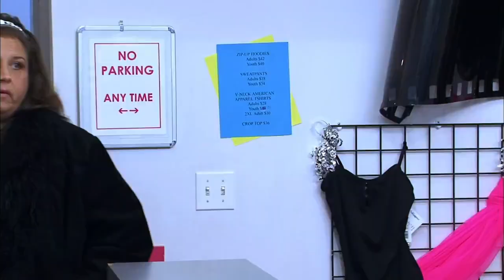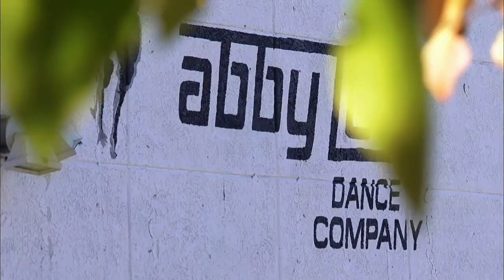Dance Moms-"MELISSA COMES BACK AND TRAPPED GROUP REHEARSAL"(S2E11 Flashback)